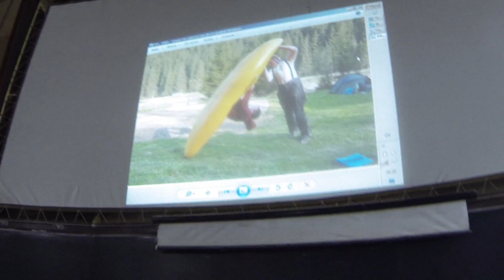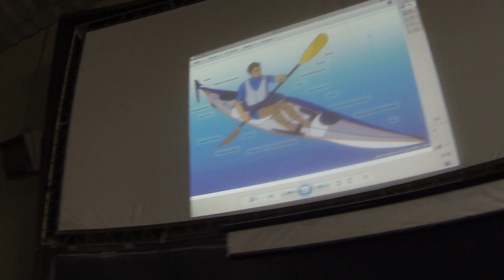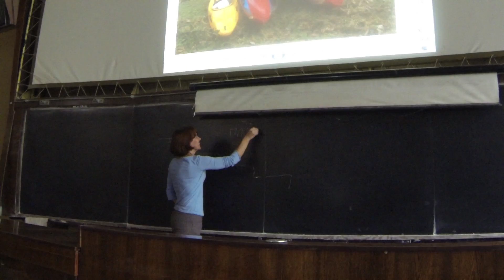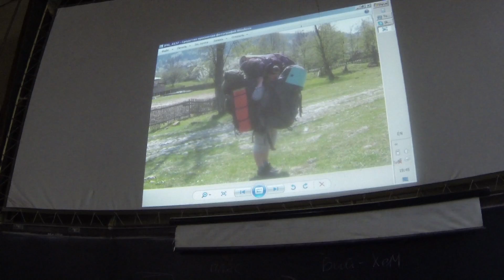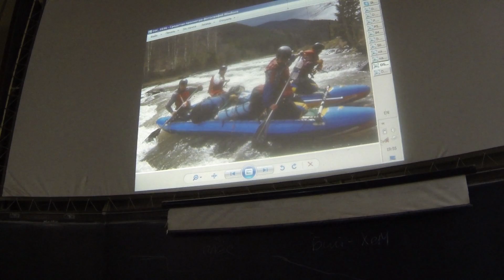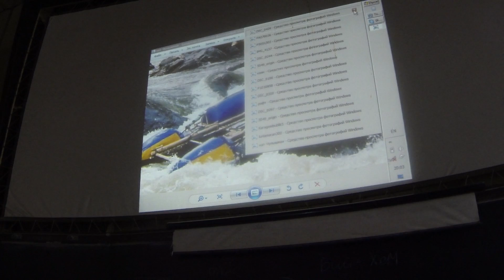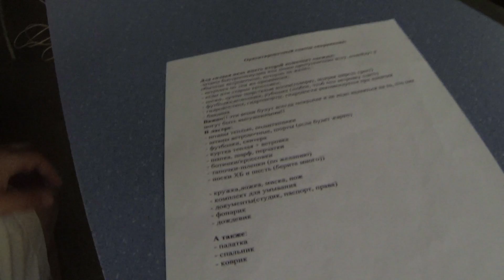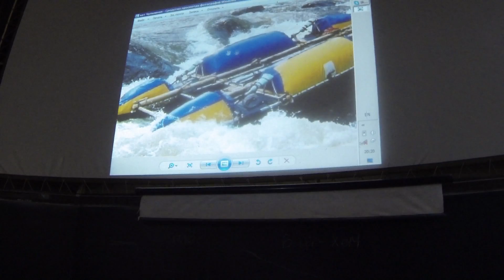Водный туризм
Лекция о водном туризме.
О том, какие районы на постсоветском пространстве наиболее пригодны для данного вида туризма, какие суда используются, а также о том, какое снаряжение необходимо брать с собой водникам, рассказывает турист клуба «Водный бобслей» (Одесса) с большим опытом водных походов (включая 6-ю категорию сложности) Аня Урсул.

Лекция «Водный туризм. Районы. Виды судов. Снаряжение» была проведена 18 июня 2014 года в главном учебном корпусе ОНПУ.